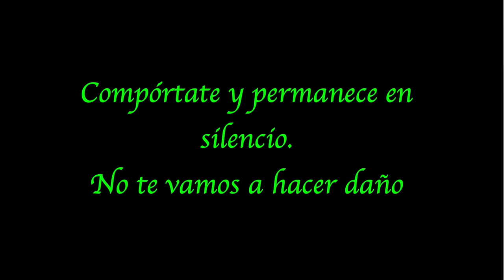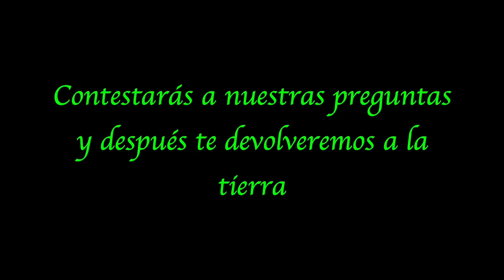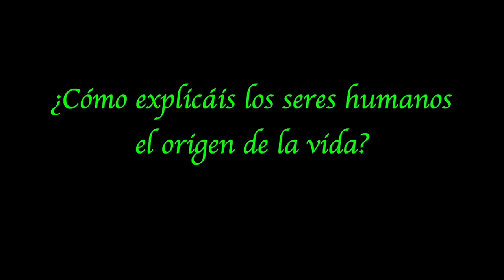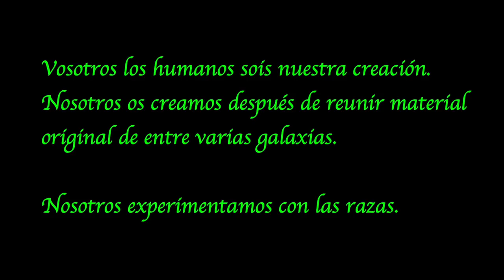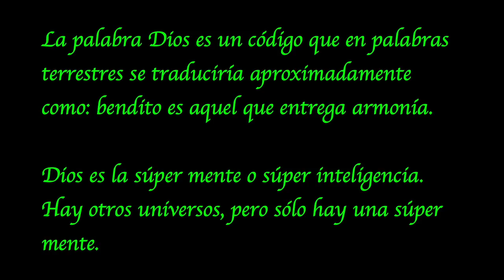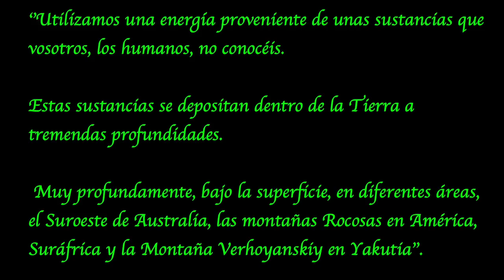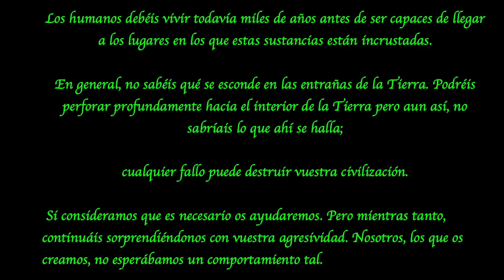¿Quién Creó Al Ser Humano? (Completo)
Programa completo de ¿Quién creó al ser humano?

Investigación: Sonia Gupta
Guión: Vicente Fuentes y Sonia Gupta (Canal Aenigma)

Existen algunos impresionantes casos de abducción en los que los abductores no sólo mantienen algún tipo de conversación con los testigos, si no que en ocasiones, les revelan alguna información de gran importancia.

Unas intrigantes conversaciones en las que se ha podido obtener información sobre el origen del ser humano y en ciertos casos, algunos de estos seres parecen atribuirse el mérito de nuestra creación pero… ¿dicen la verdad?

Estudiamos uno de estos sorprendentes casos en los que se lleva a cabo una abducción en la antigua Unión Soviética y donde unos perturbadores humanoides le revelan una impactante información al testigo sobre el origen de la vida, el ser humano, el interior de la Tierra, Marte, Dios y otros universos.

¿Qué le pasó y qué le dijeron? ¡No te lo pierdas!